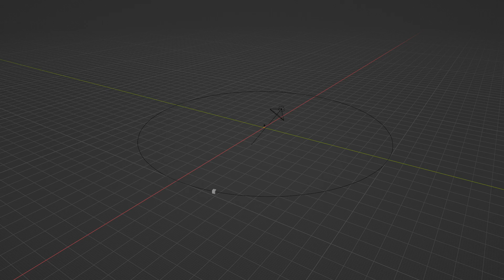le box is le spinz.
idk.